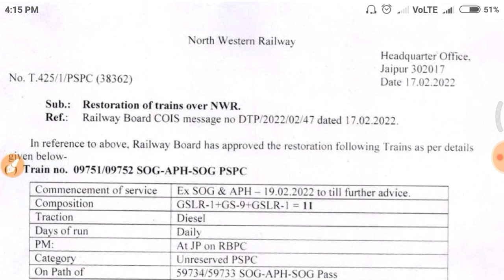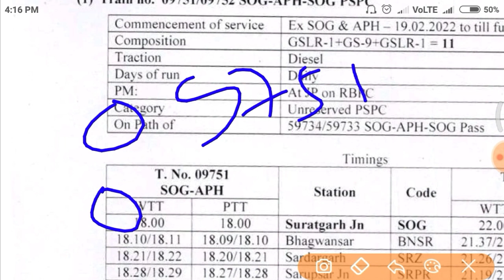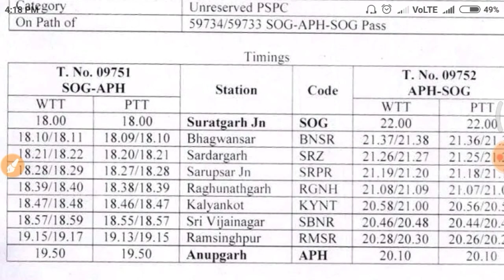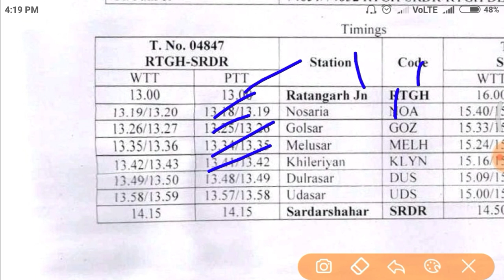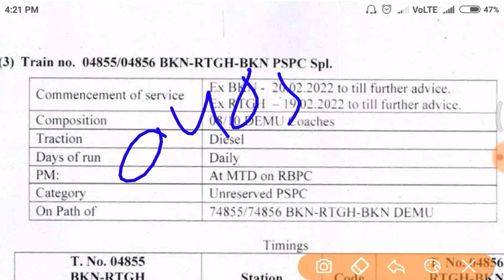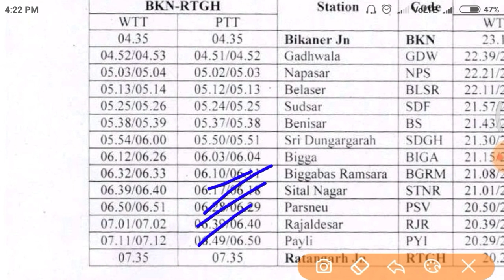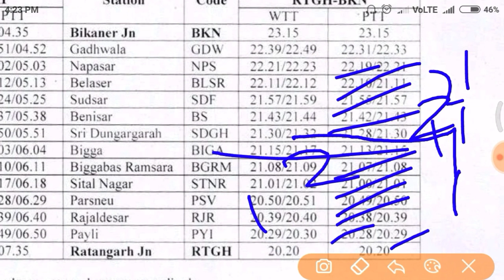राजस्थान में चलेंगी नई ट्रेन! train kab se chalegi.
hello friends,🙏
 आज हम बात करेंगे राजस्थान में चलने वाली नई ट्रेनों के बारे में। संपूर्ण जानकारी के लिए इस वीडियो को पूरा देखें🙏